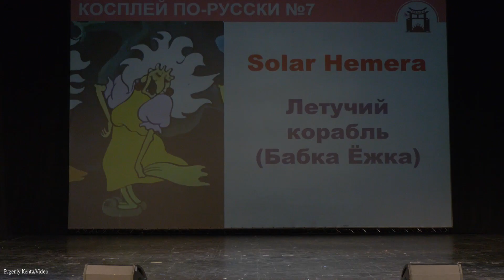КОСПЛЕЙ ПО РУССКИ-Вовка в Тридевятом царстве(Вовка,Василиса Премудрая красная и желтая)-И так сойдет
Весенний фестиваль Тогучи (12 мая 2024) Москва--
Toguchi Spring Festival (May 12, 2024) Moscow.Russia